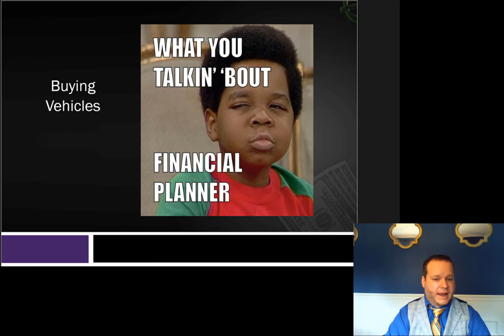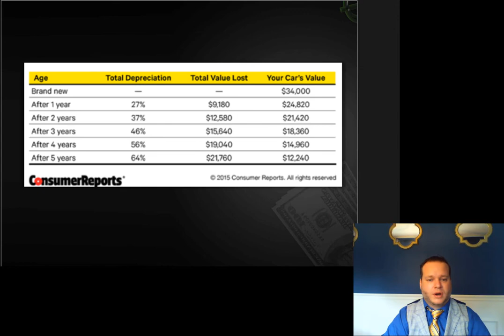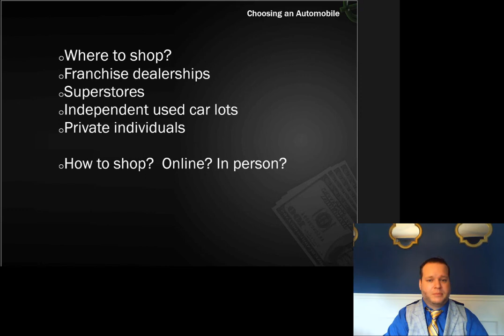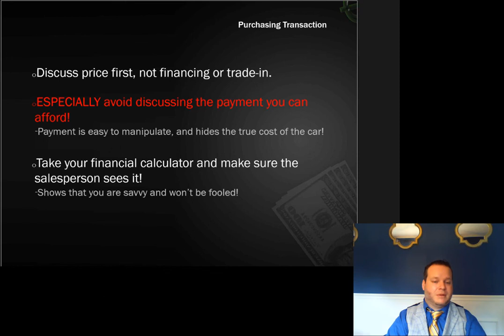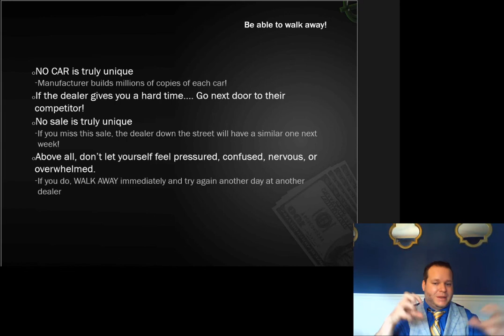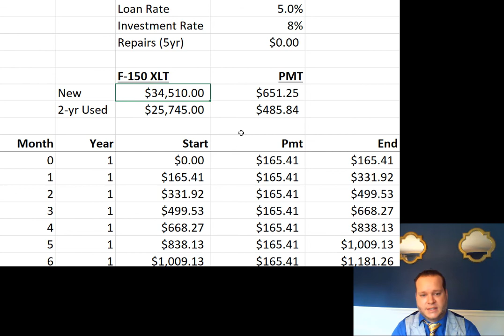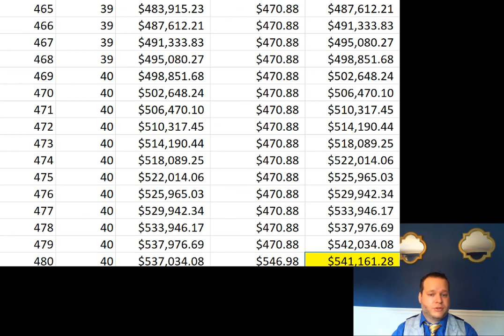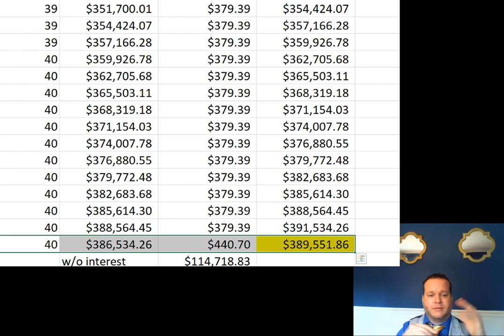Lecture 7 Vehicles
This video discusses strategies for buying cars.